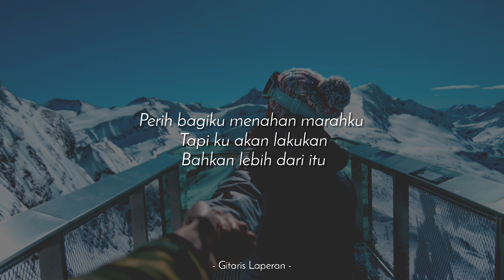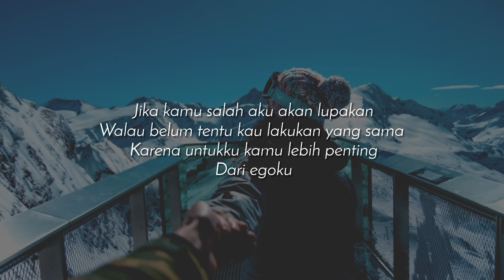Lebih Dari Egoku (Karaoke Akustik) - Mawar De Jongh (Male Key |HQ Audio)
(Berbayar)